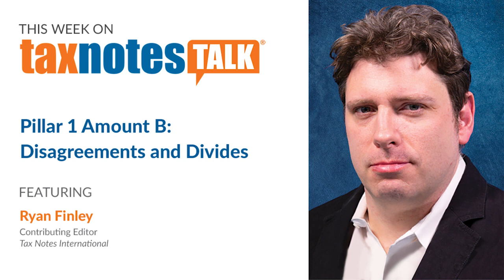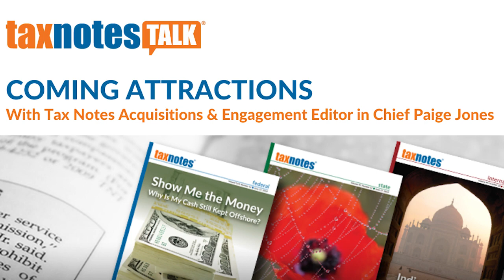Pillar 1 Amount B: Disagreements and Divides (Audio Only)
Tax Notes contributing editor Ryan Finley provides an overview of amount B from pillar 1 of the OECD’s two-pillar corporate tax reform plan and discusses the fundamental dispute over it.

Credits
Host: David D. Stewart
Executive Producers: Jasper B. Smith, Paige Jones
Showrunner: Jordan Parrish
Audio Engineers: Jordan Parrish, Peyton Rhodes
Guest Relations: Alexis Hart